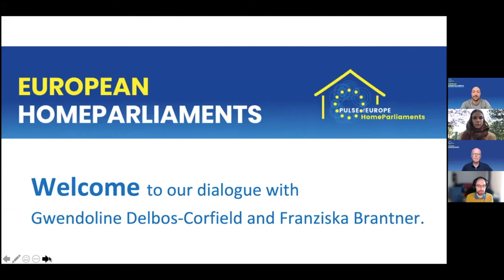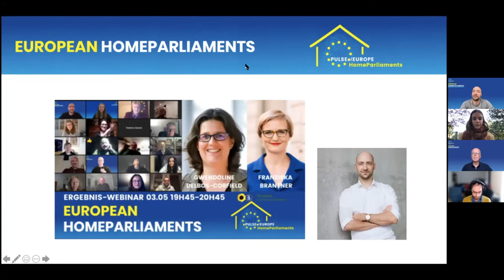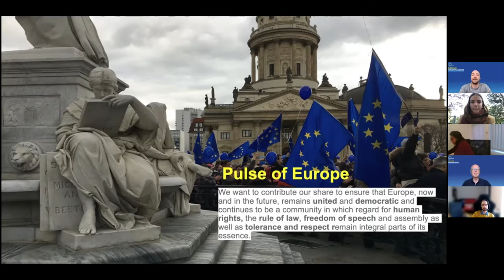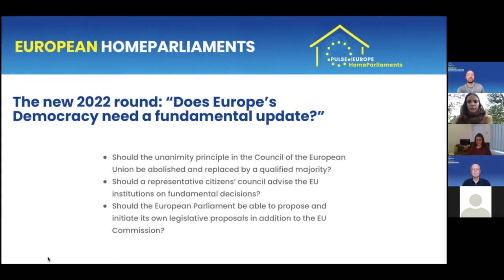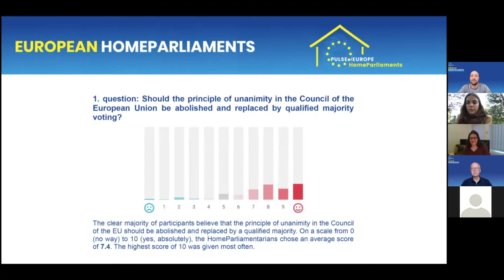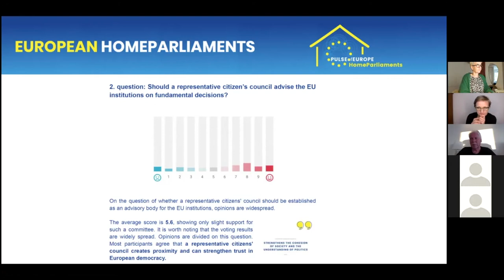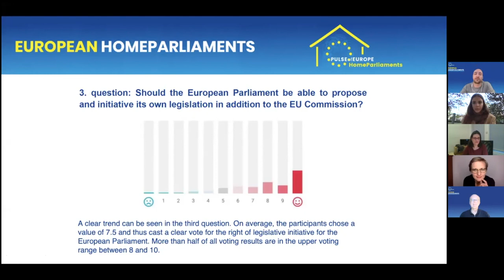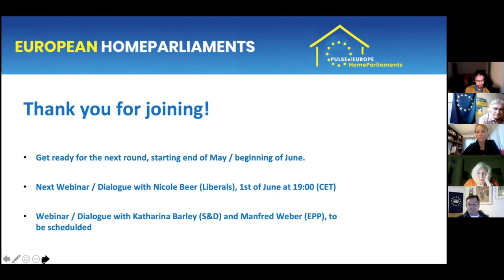Webinar with F. Brantner and G. Delbos-Corfield from The Greens on the European HomeParliaments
Around 600 citizens from 17 countries discussed if Europes Democracy needs a fundamental update in the European HomeParliaments. We are now bringing their ideas to politicians from the European Parliament. Today we are talking to Franziska Brantner from Bündnis 90 / Die Grünen in Germany, former member of The Greens in the European Parliament, and Gwendoline Delbos-Corfield, Vice-Chair of The Greens in the European Parliament.